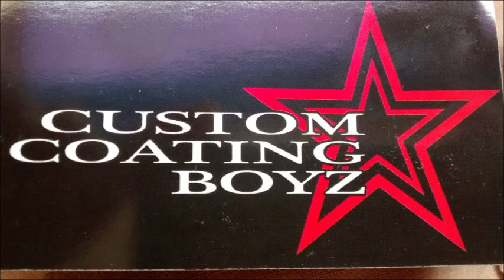Hydro dip movie